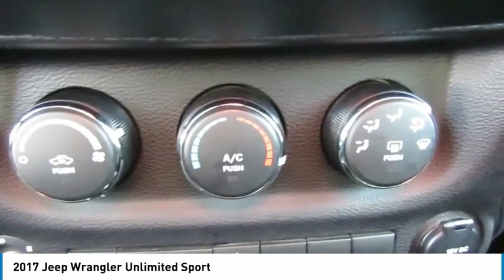2017 Jeep Wrangler Delaware, Powell, Dublin, Marion, Columbus, OH HL713048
Rhino Clearcoat Used 2017 Jeep Wrangler available in Delaware, Ohio at
2017 JEEP WRANGLER Delaware, OH
Stock# HL713048

2815 Stratford Rd.

CHRYSLER CERTIFIED! CARFAX VERIFIED 1 OWNER! *DESIRABLE FEATURES:* VOICE COMMAND, UCONNECT, REMOTE ENTRY, FACTORY CERTIFIED, BLUETOOTH, SOFT TOP, 4X4, FOG LAMPS.

*SERVICE & MAINTENANCE COMPLETED:* Stock# HL713048 FEATURES NO LESS THAN $1,055 IN PREVENTATIVE MAINTENANCE & SAFETY EQUIPMENT UPGRADES including the following items: Replaced Rear Brake Pad & Rotors, Performed Chrysler Certification Verfiication Including A Comprehensive 125-point Inspection Along With An Oil & Filter Change, New Wipers & Tire Rotation, Performed A Complete Inside & Out Vehicle Detail, and Replaced The Air Filter!

This four wheel drive Chrysler Certified 2017 Jeep Wrangler Unlimited Sport features an impressive 3.60 Engine with a Rhino Clearcoat Exterior with a Black Cloth Interior. With only 57,939 miles this 2017 Jeep Wrangler is your best buy in Delaware, OH.

*CHRYSLER CERTIFIED:* With this 2017 Jeep Chrysler Certified Wrangler Unlimited Sport, you have far more than just a ?used? vehicle. You have confidence, pride and a vehicle that you can trust. You're Chrysler Certified Jeep can be counted on to go the distance with higher resale value.This CPO vehicle has passed a stringent certification process in order to qualify as a Chrysler Certified. Your 2017 Jeep Wrangler was subjected to a comprehensive 125-point inspection and a thorough reconditioning process using Authentic Mopar? Parts.For even more peace of mind consider: Your 2017 Jeep Wrangler Unlimited Sport includes a factory-backed 7-Year/100,000-Mile Powertrain Limited Warranty, 3-Month/3,000-Mile Maximum Care Coverage, 24-Hour Towing and Roadside Assistance, Car Rental Allowance, CARFAX? Vehicle History Report? and an introductory 3-month subscription to SiriusXM? Satellite Radio.

*TECHNOLOGY FEATURES:* This 2017 Chrysler Certified Jeep Wrangler in Delaware,OH Includes: Steering Wheel Audio Controls, U-connect Infotainment System, Anti Theft System, Auxiliary Audio Input, MP3 Compatible Radio, AM/FM Stereo, Single-Disc CD Player

*STOCK# HL713048 PRICED BELOW MARKET RETAIL VALUE!* Performance Chrysler Jeep Dodge Ram has this 2017 Jeep Wrangler Unlimited Sport ready for a quick sale today. Don't forget Performance Chrysler Jeep Dodge Ram Delaware will buy or trade for your car, truck, SUV, van, motorcycle and/or ATV!

Performance Chrysler Jeep Dodge Ram of Delaware serves Delaware, Westerville & Marion OH. You can also visit us at, 2815 Stratford Rd Delaware OH, 43015 to check it out in person!

*MECHANICAL FEATURES:* Scores 21.0 Highway MPG and 16.0 City MPG! This Jeep Wrangler comes Factory equipped with an impressive 3.60 engine, an manual transmission. Other Installed Mechanical Features Include Power Windows, Front Tow Hooks, Spare Tire (Full Size), Traction Control, Power Locks, Disc Brakes, Cruise Control, Tire Pressure Monitoring System, Intermittent Wipers, Variable Speed Intermittent Wipers, Power Steering, Tachometer, Trip Computer

*INTERIOR OPTIONS:* Delaware, Westerville & Marysville used car shoppers are lighting up the phones at our Deleware, OH dealership over these interior options: Cloth Seats, Compass, Pass-Through Rear Seat, Air Conditioning, Adjustable Steering Wheel, Bucket Seats, Bench Seat, Split Folding Rear Seat, Vanity Mirrors, Tilt Steering Wheel, Reading Light(s), Floor Mats